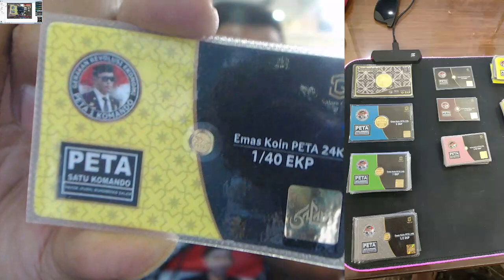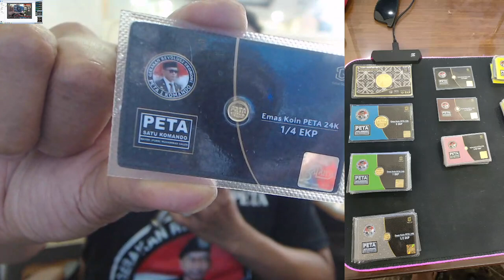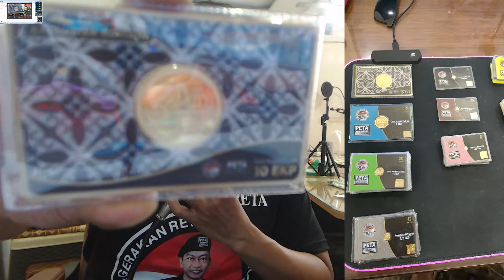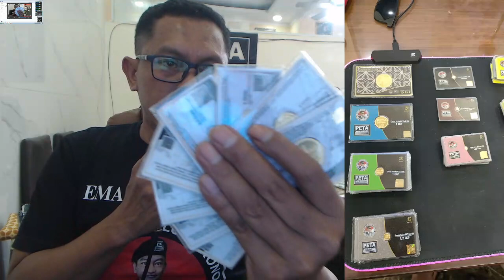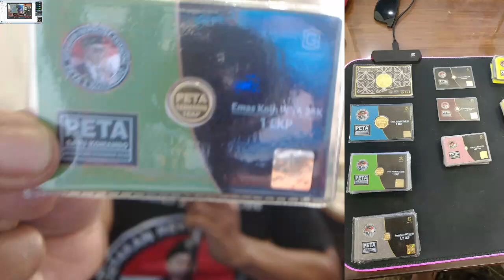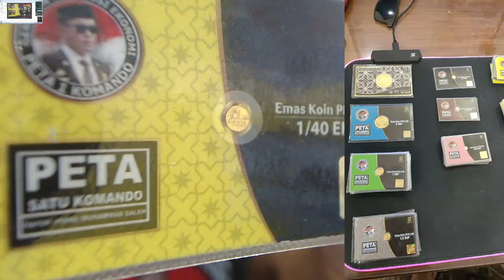MPS Perkenalkan Emas Koin Peta serta Mamfaatnya, Semoga Berguna untuk sahabatku Rakyat Indonesia.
Aamiin.

TTD